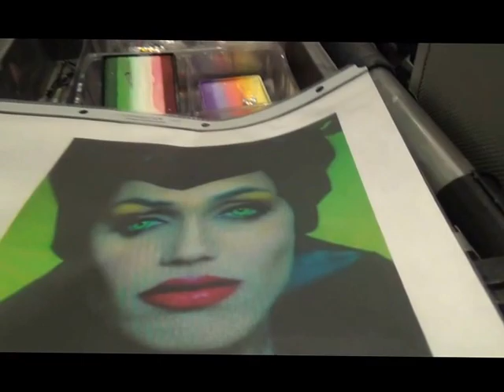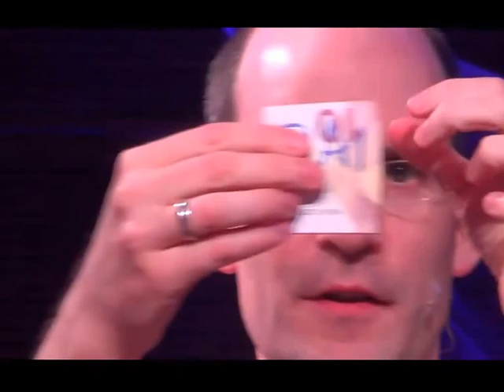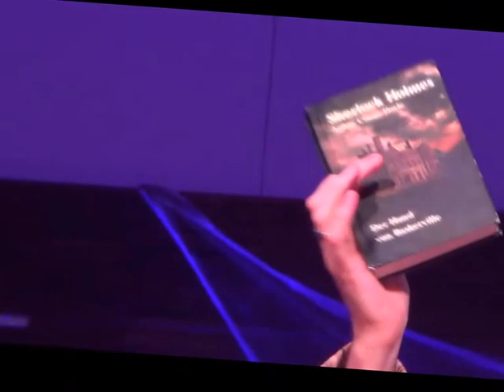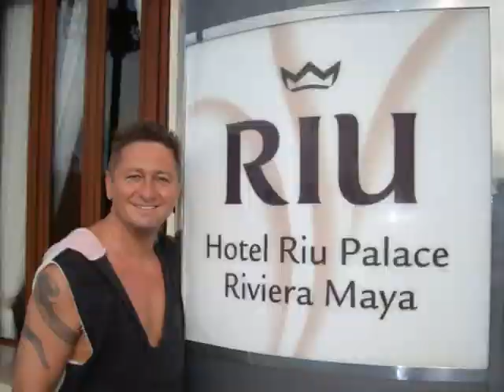Hilton Hotel Frankfurt Airport Halloween Party Hubert Matthias Die Fellas schminke vom Visagisten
Hilton Hotel Frankfurt Airport Halloween Party mit Hubert und Matthias Die Fellas - Reisebüro Fella in Hammelburg Onlinebuchung @ Kreuzfahrten ab Miami Hafen Schiffe Bilder Videos Onlinebuchung